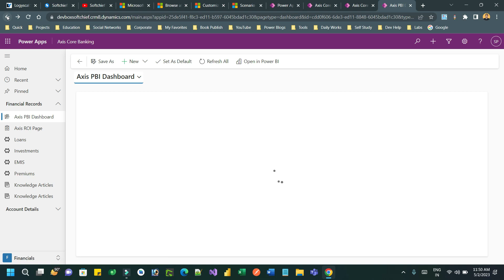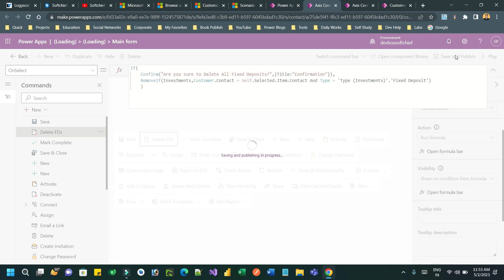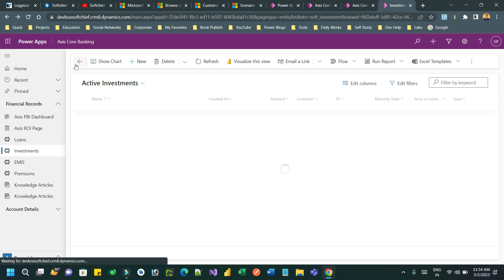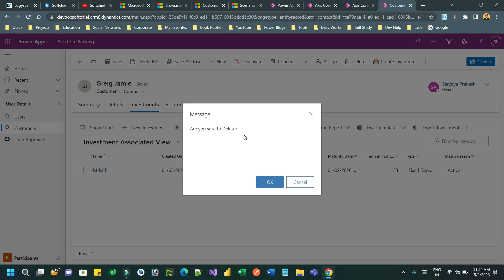Delete related record using command button powerfx in model driven power apps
This video explains the below points on Dynamics 365 Customer Engagement CRM: Delete related record using command button powerfx in model driven power apps